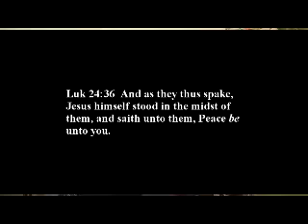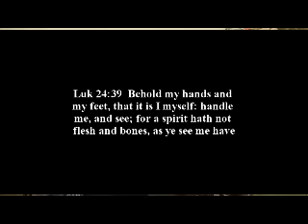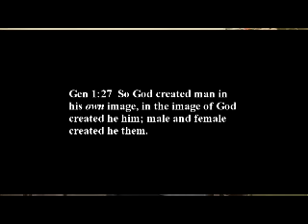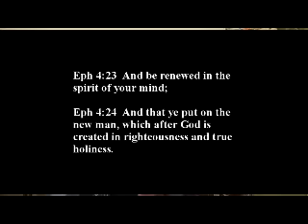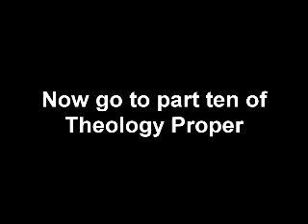Theology Proper - the Study of God part 9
Evangelist and Bible Teacher David McKivett, teaches Systematic Theology in a simple easy to understand way.  These lessons are for those that have little or no knowledge on this subject.